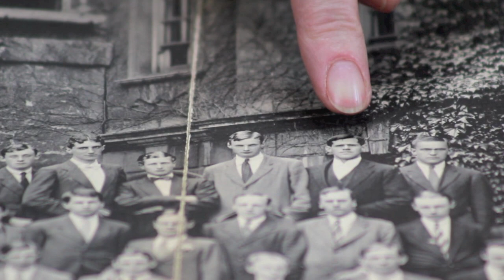Armistice 100: The Empty Chair and the Two-Minute Silence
Discover how a young soldier's death in 1917 helped to inspire the two-minute silence we still observe today, and how his friends left a seat unoccupied in their photograph to commemorate his loss.

Hertford College Archivist, Dr Lucy Rutherford, shines a light on Oxford student Percy Nugent Fitzpatrick (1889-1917) to mark 100 years since the Armistice and the end of WWI.